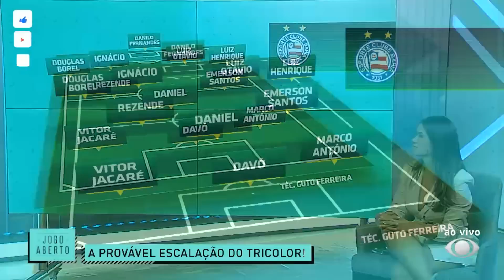BAHIA x LONDRINA - O QUE ESPERAR DESSA PARTIDA?